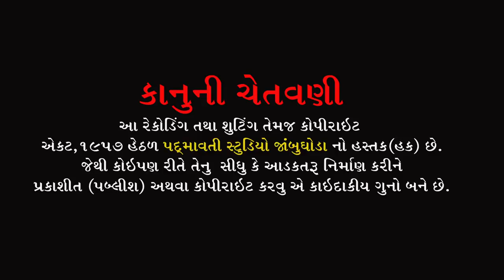વનરા તે વનમાં મીઢળ જા જા || Vipul Barot , Chhaya Barot | lagna Git | Mota Raska | Bodeli | 2022